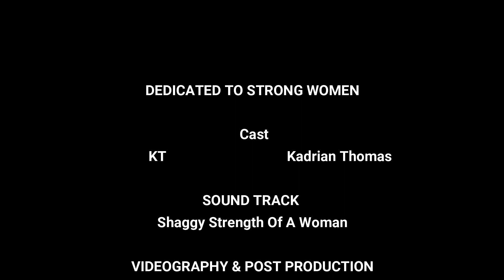Shaggy Strength Of A Woman Saxophone Cover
Saxophone Cover-Strenght of A Woman by Shaggy

Produced and performed by the one and only Kadrian Thomas

WANT MORE YOUTUBE VIEWS? Promote your youtube channel with Sprizzy. Use this link to get 150 free views when you sign up

Get your FREE!!!